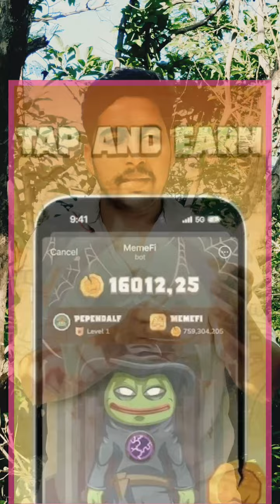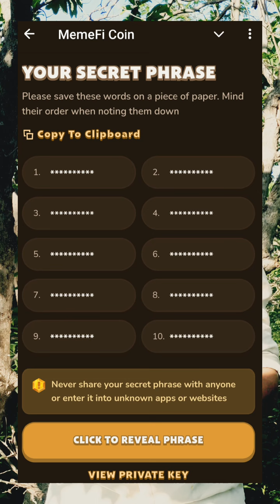💯 Memefi airdrop confirmed - how to connect Wallet in memefi